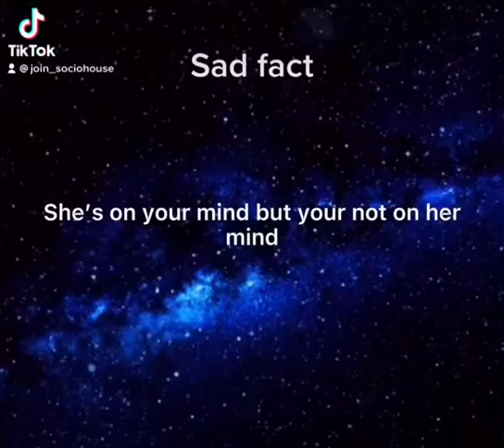A Sad Fact